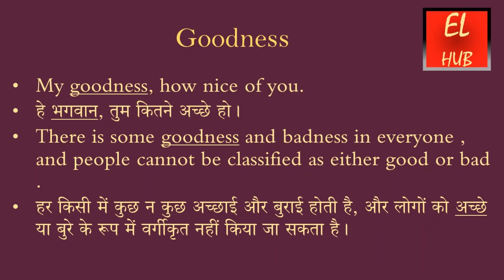Goodness meaning in Hindi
Goodness का हिंदी में मतलब.Goodness Meaning in Hindi with examples